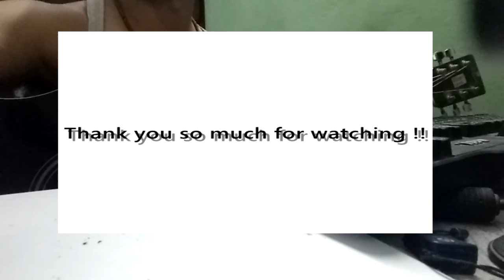Ningthem Night - Bonny - Guitar Rhythm Cover